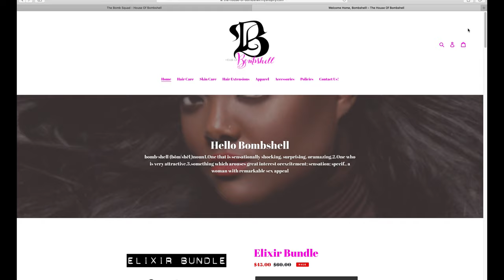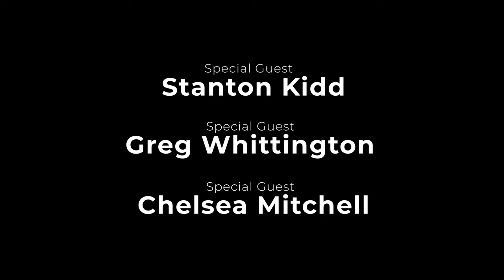Hoop Dreams | TBGK With Stanton Kidd Greg Whittington Chelsea Mitchell NBA,WNBA,Overseas Basketball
Tap in and listen to the jewels the gang is dropping!

Real life experience from Greg, Chelsea, and Stanton about their journey with Basketball.

They discuss the difference between the NBA and WNBA, a Career Overseas,and important tips when going Pro.

Do you have what’s it takes to go Pro?

Multiple perspectives on subjects ranging from sports to controversial topics to fashion, love to lifestyle covering all cultural conversations and building a platform to educate but encourage viewers to engage.

Greg Whittington, Chelsea Mitchell, Stanton Kidd.